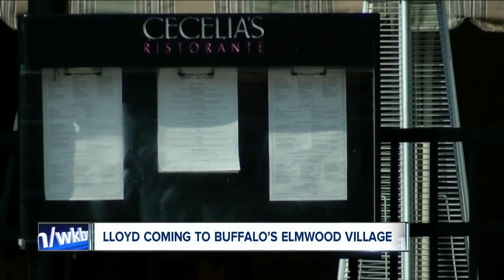Lloyd expanding with new location in Elmwood Village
Lloyd is bringing its famous tacos to a new store location in the Elmwood Village.